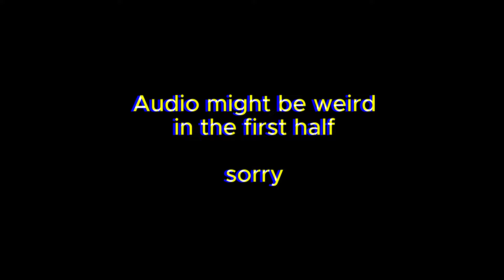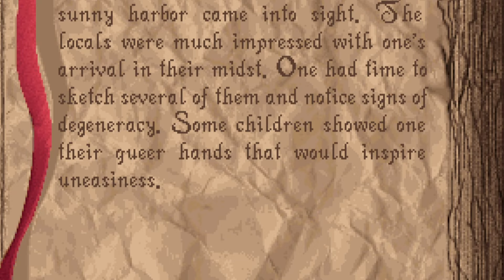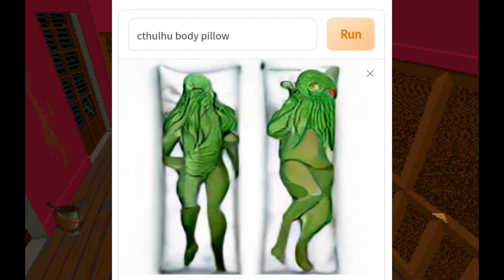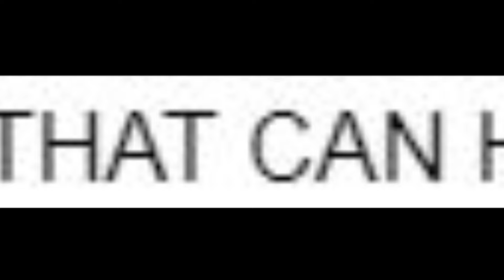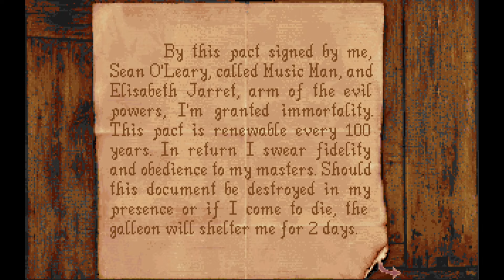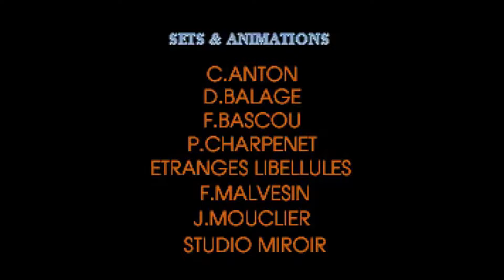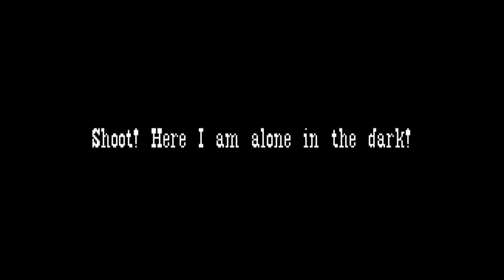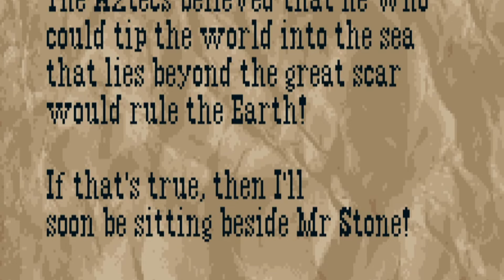Alone in the Dark Trilogy is a bit Weird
Being alone in the dark isn't that bad actually.

Skip to:
0:00 - DON'T OPEN THAT DOOR
3:33 - Alone in the Dark History
4:58 - Fixing technical stuff
5:19 - Choosing characters
5:42 - VOICE ACTING
6:43 - Story
7:19 - Graphics & Fixed Camera
8:11 - Gameplay & Puzzles
31:19 - Boss Fight?
32:21 - What is going on?
34:36 - Ending 1
36:01 - A new beginning
41:33 - Best thing ever and more Puzzles
47:34 - Goofy & Santa
52:46 - One Eyed Backstory
56:22 - Stealth Girl
58:46 - Grand Reveal
1:07:32 - Now what?
1:08:22 - Alone in the poop
1:29:48 - FINALLY LEAVING
1:33:21 - Jack in the Dark
1:36:29 - Conclusions
1:37:54 - Cat Ending

Alone in the Dark is a 1992 survival horror video game designed by Frédérick Raynal. Developed and published by Infogrames in 1992 for MS-DOS, the game was eventually ported to MacOS, the PC-98, the FM Towns, the 3DO, the Acorn Archimedes, and iOS. Alone in the Dark is set in 1920s Louisiana and challenges the player to escape a haunted mansion. To advance, the player must solve puzzles while banishing, slaying, or eluding various ghosts and monsters. The player can collect and use weapons, manage a weight-based inventory system, and explore a partially nonlinear map.